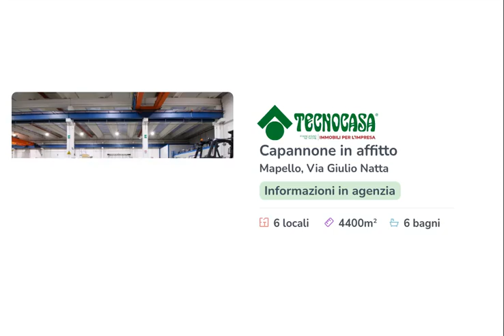VERCURAGO - IN VENDITA - Terreno agr. di ca 7.800 mq.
Il lotto di terreno agricolo che viene proposto esclusivamente in vendita sviluppa una superficie complessiva di circa 7.800 metri quadrati.

Il lotto presenta un forte dislivello con accesso da strada sterrata. Nel terreno agricoli non sono presenti allacci.

L'area si trova nel Comune di Vercurago.